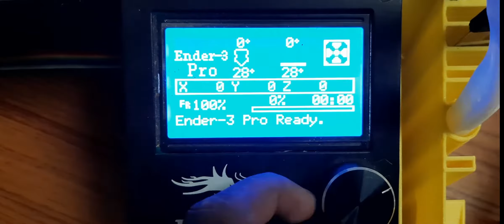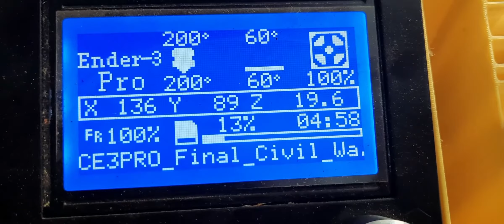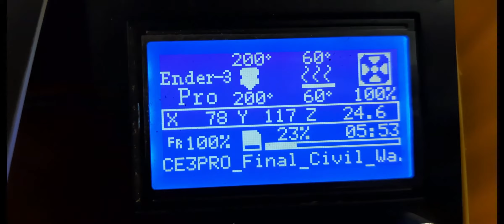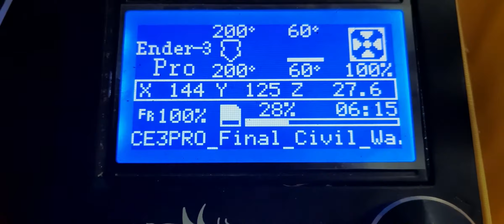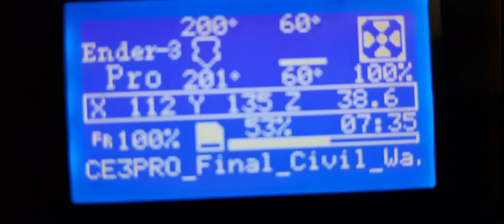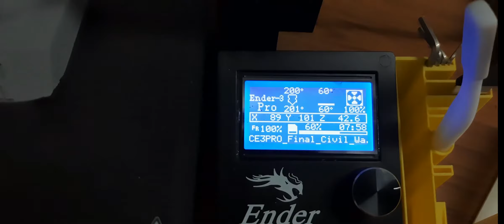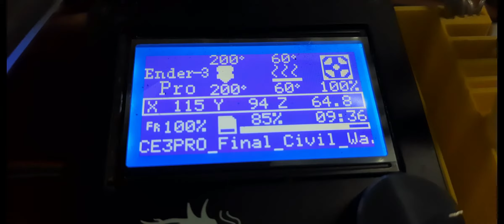3D printed Iroman and Captain America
Tesla Tech Tamil
Navin Kumar
3D printed Ironman and Captain America